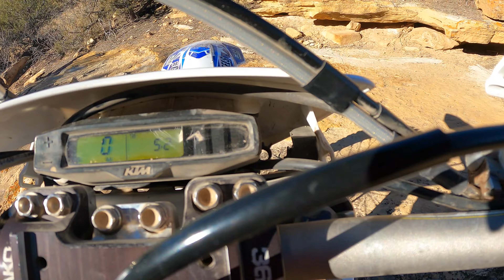Hard Enduro Dual Sport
Dual Sport KTM 300XC-W in some gnarly, hard enduro stuff!